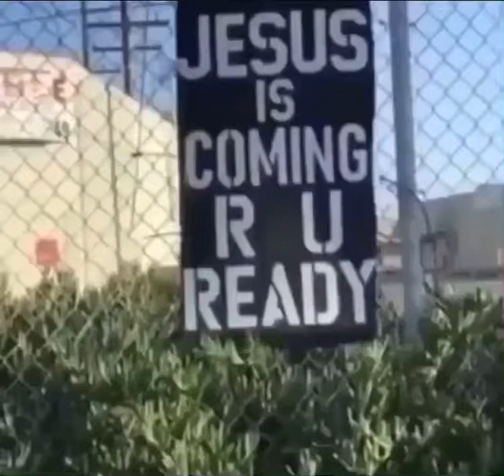Jesus is coming